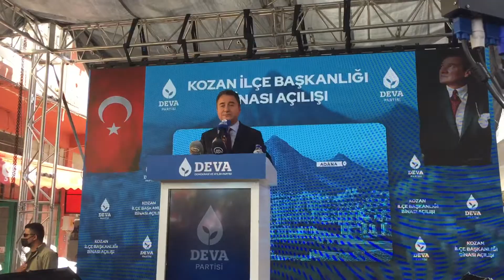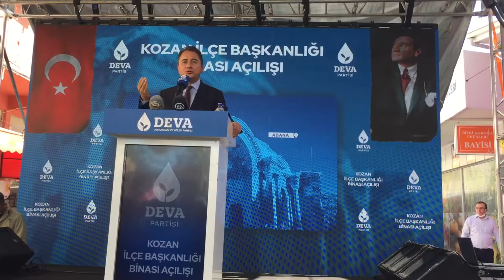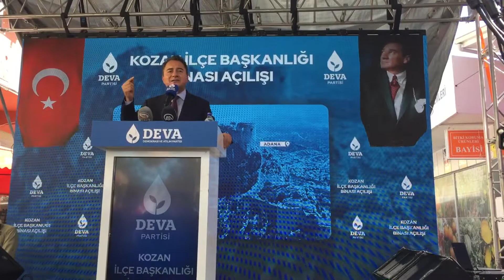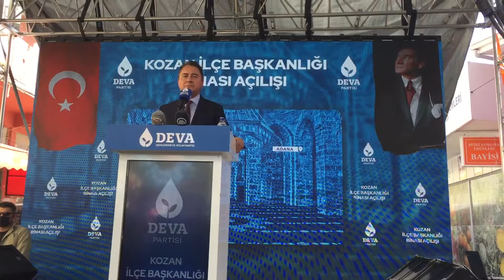Babacan, Kozan’da dövizdeki dalgalanmalara dikkat çekti